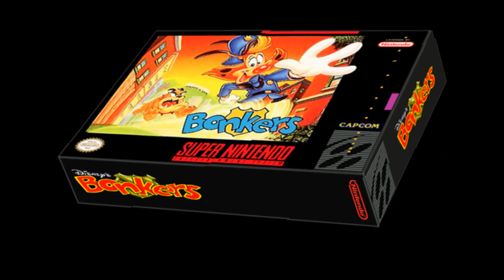Best SNES Game Series-Bonker/Boss Fight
Bonkers is a 1994 platform video game developed by Sun L and published by Capcom. It was released in October 1994, for the Super Nintendo Entertainment System (SNES).[1][2] It is based on the animated television series Bonkers.